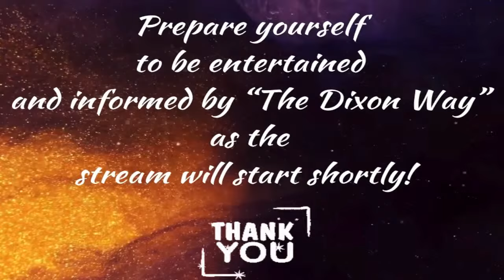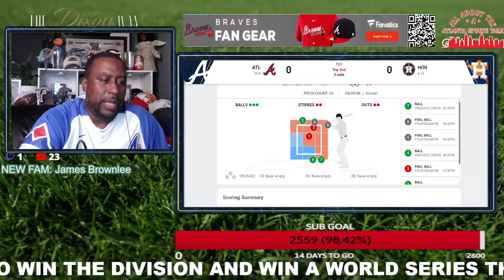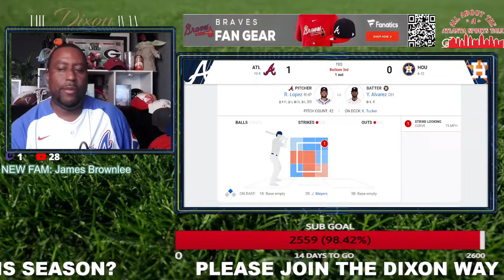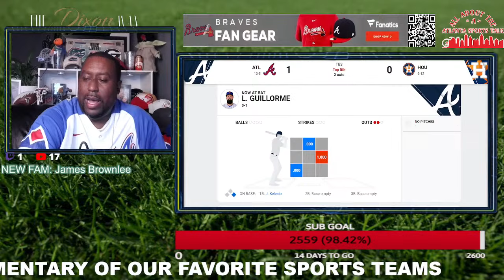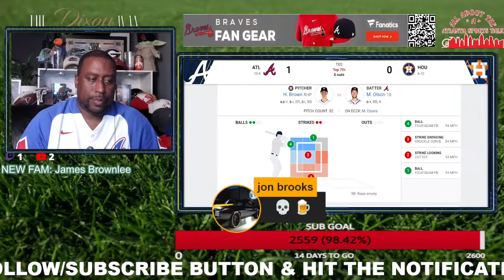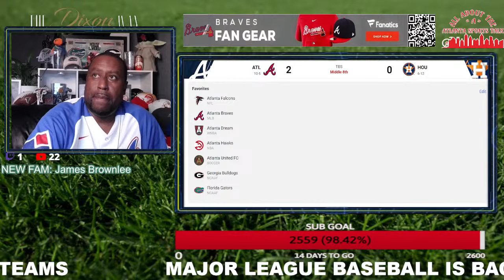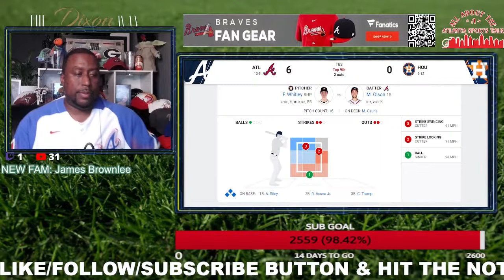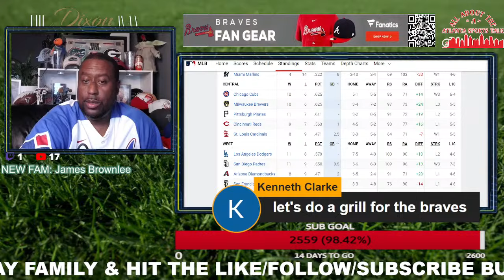Atlanta Braves vs Houston Astros | Live Play by Play & Reaction Stream | MLB 2024 Game 16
MLB is back for the 2024 season and get ready for non-stop baseball action Braves Country as the Atlanta Braves lead by Ronald Acuna Jr, Austin Riley, Matt Olson, and Michael Harris II face off against the Houston Astros lead by Yordan Alvarez.  Join us for our exclusive Atlanta Braves Live Watch Party where you'll enjoy the game like never before with our unique southern Play by Play commentary.

Our team of experts will bring a fresh perspective to the game, adding humor and local flavor to the play-by-play. Whether you're a die-hard resident of Braves Country or just love a good baseball game, this is the perfect way to experience the excitement of the baseball diamond from the comfort of your own home.

So, TURN DOWN the volume on your TV and TURN UP the volume on 'THE DIXON WAY", and get ready for a night of southern-style baseball madness! The Atlanta Braves vs Houston Astros Live Watch Party stream starts at 8:10 PM EST. Don't miss it!"

FANATICS:
We are proud to be a partner with Fanatics to bring you the best OFFICIALLY LICENSED sports apparel of your favorite sports teams.  From College to Professional sports Fanatics will have you looking your best in your favorite teams FIT! (Outfit/Apparel) Please click on our affiliates link to support us at The Dixon Way while looking good doing it!

Please check out The Dixon Way apparel page to get OFFICIAL T.D.W. gear and while supporting the channel.  Wear The Dixon Way FIT during a live stream or at your favorite sporting event!

Also, if you like our content, please check out other Atlanta base content creators:

We Do Have A License To Use the Following Music: Music by prazkhanal from Pixabay Music by QubeSounds from Pixabay Music by Daddy_s_Music from Pixabay